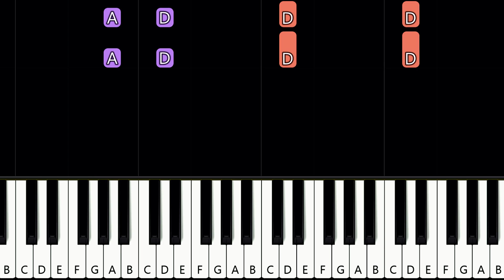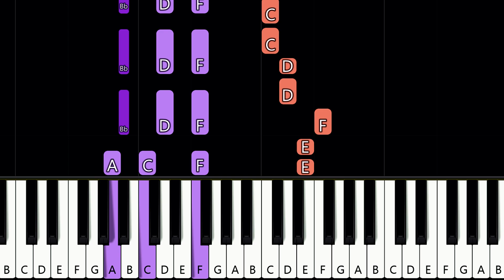GALA - Freed From Desire (piano tutorial)